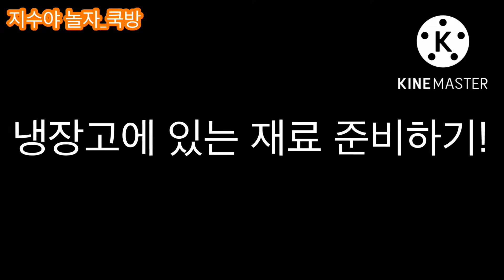(침샘 주의) 시장표 떡볶이 집에서 만들기/조미료 필수/냉장고에 있는 재료 활용/10분만에 뚝딱!!